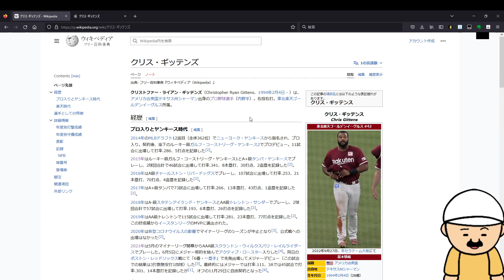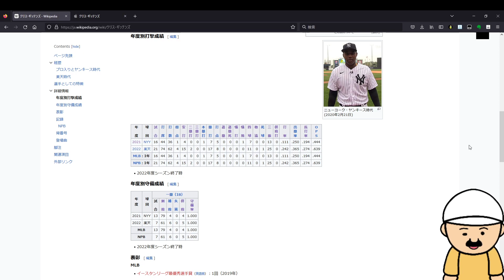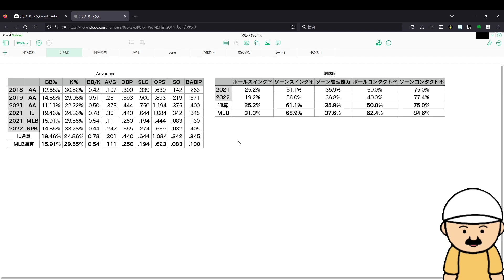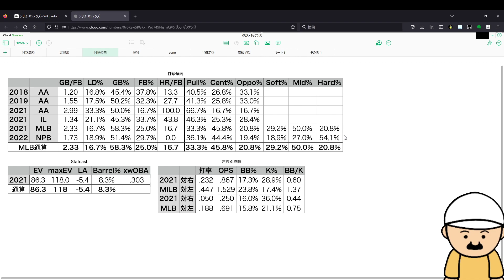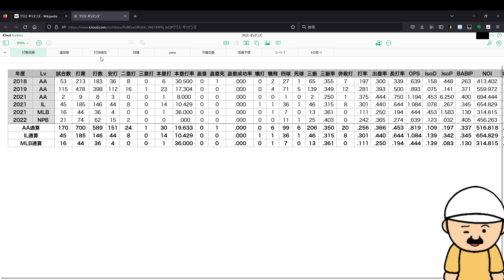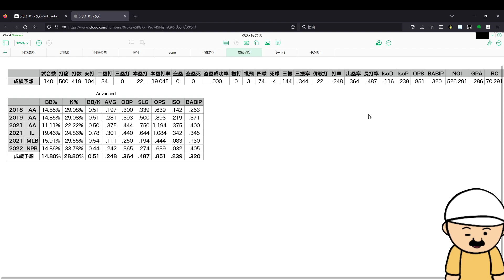楽天・ギッテンスの成績を分析 去年の成績予想と比較することで見えてくるギッテンスの強み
まあまあやっとる

↓去年の動画です
【楽天獲得大詰め】新外国人クリス・ギッテンズのプレーを分析！成績予想